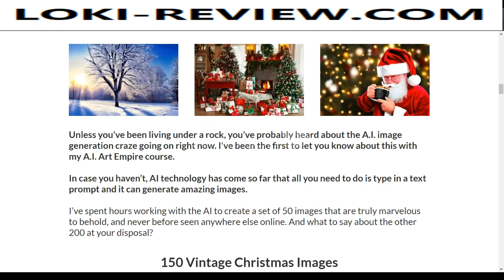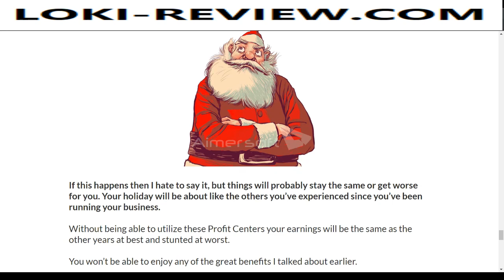Christmas Empire Review + Demo | Christmas Empire OTO | Christmas Empire Bonus + Discount